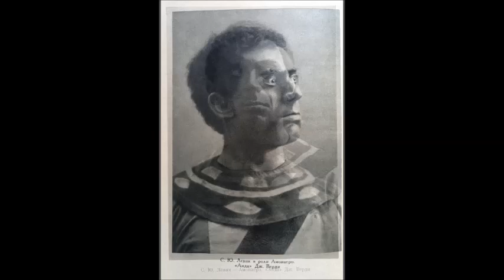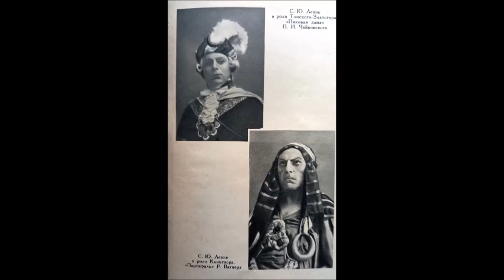Чайковский Ария Роберта из оперы Иоланта Сергей Левик